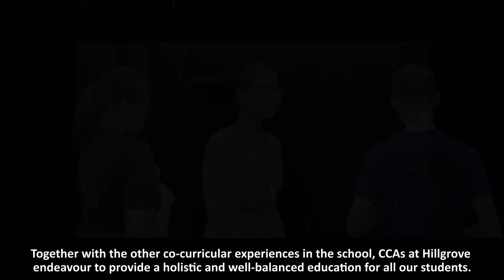CCA Video Highlights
Check out Hillgrove Secondary School's CCAs offered and the highlights reel of them.